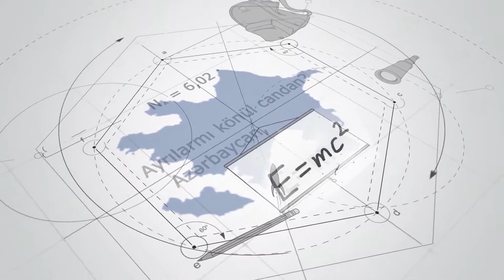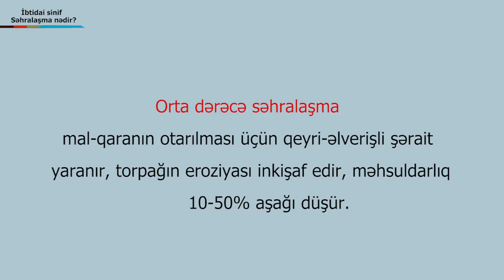ibtidai sinif - sehralashma